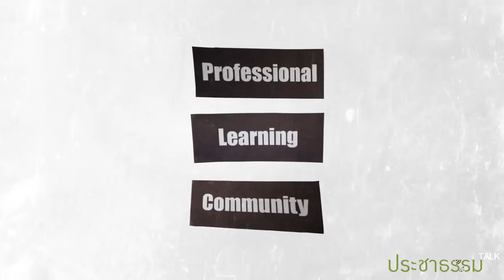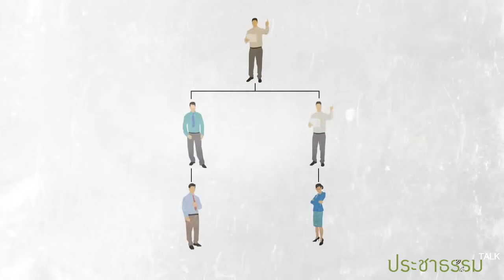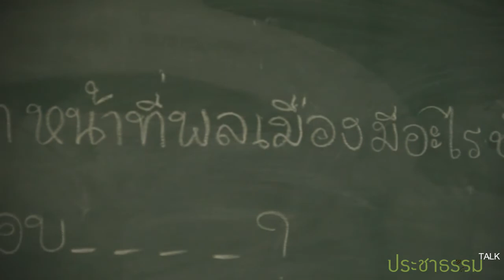มองการศึกษาไทยกับการสร้างพลเมือง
ประชาธรรมทอล์ค ตอนนี้นำเสนอการพูดคุยในหัวข้อมองระบบการศึกษาไทยในอนาคตกับตัวแทนผู้ปกครองในระบบการศึกษาทางเลือก ผู้จัดการศึกษาของกลุ่มชนเผ่าพื้นเมือง และตัวแทนเยาวชนคนรุ่นใหม่จากกลุ่มวันใหม่